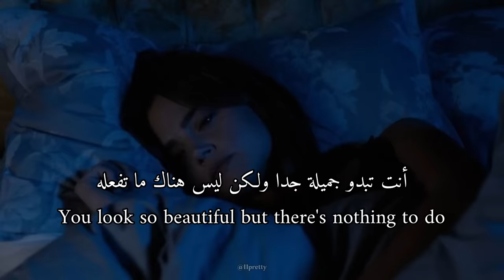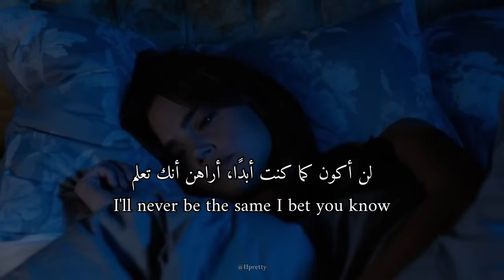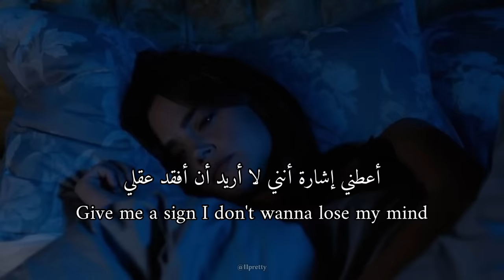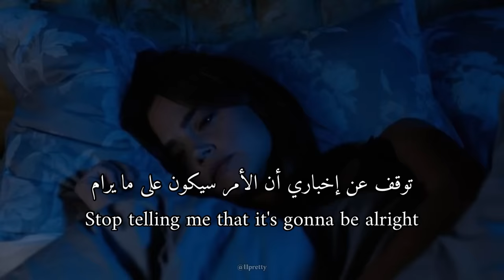give me a sign i don't wanna lose my mind مترجمة